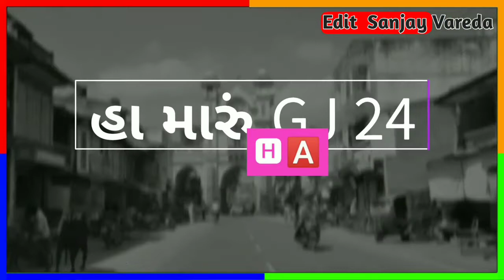Patan GJ 24 best whatsapp video video status gujrati, ha Maru 500 Patan ha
Gaman santhal
Geeta rabari
500 Patan vala
Gujrati
Status 2020